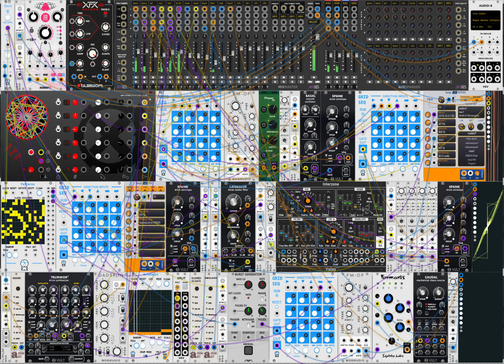nag - VCV Rack